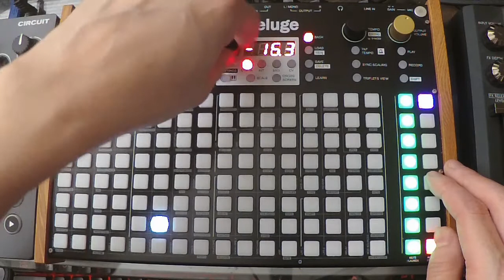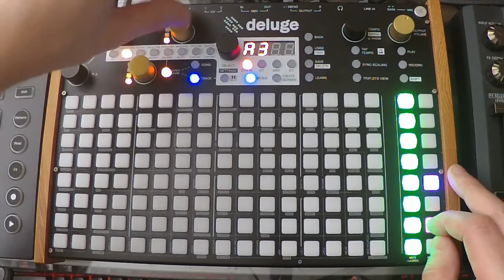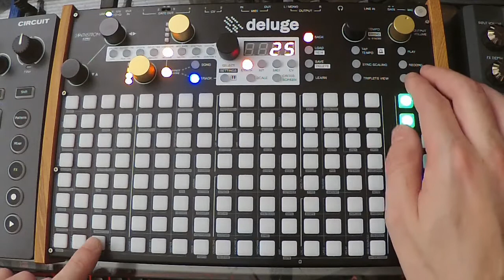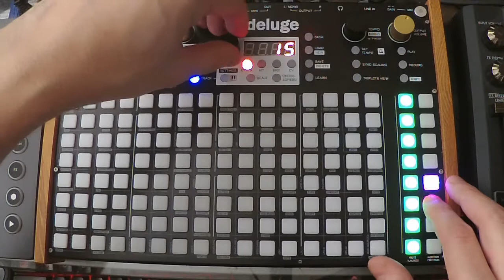A First Look At FM Synthesis // Synthstrom Deluge Tutorial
Intro 0:00
Creating a new synth preset 0:11
Feedback 0:34
FM Modulation 0:43
Amp ADSR 2:55
Mod 2 Destination 3:25
Cutoff/Res knobs on FM 4:00
Adding FX 4:51
Transposing Carrier 1 5:06
Env2 on Transpose 5:25
FM Mod 2 Rate to LFO1 6:26